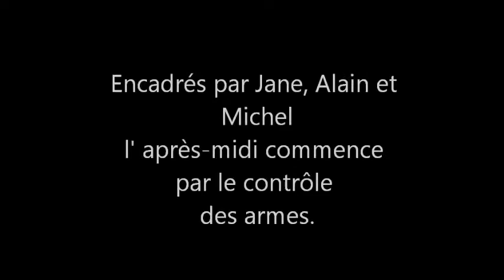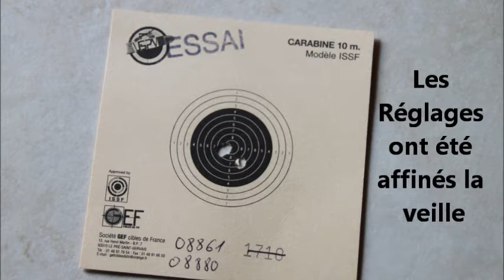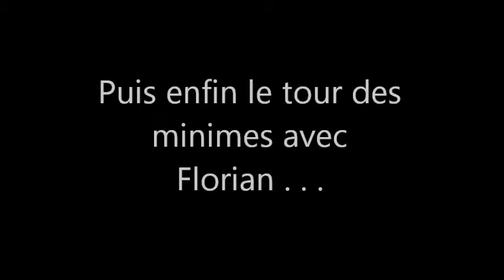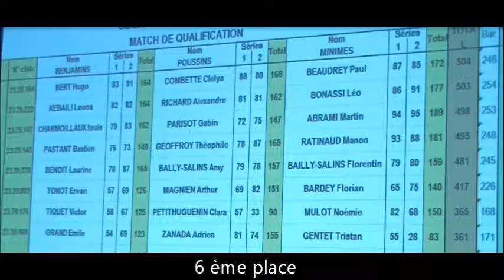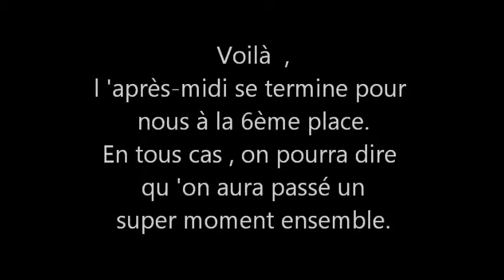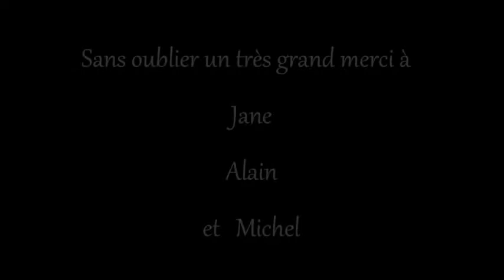astus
2013, ASTUS à Tavaux, Ecole de tir
Manche régionale du championnat de France de tir sur cible à
la carabine à 10m en équipe.
Erwan, Arthur et Florian à Pont de Roide le 26 janvier 2013.
( encadrés par Michel, Jane et Alain )